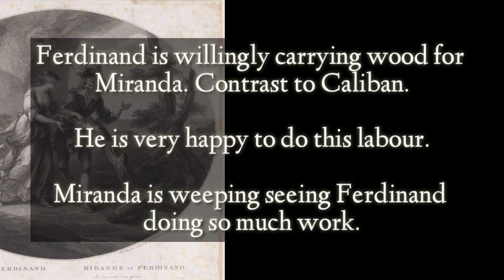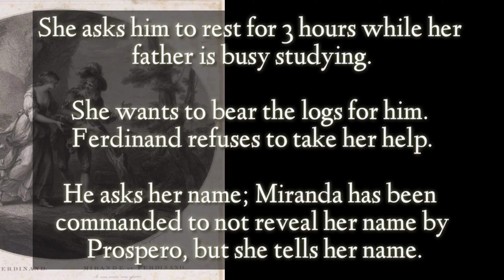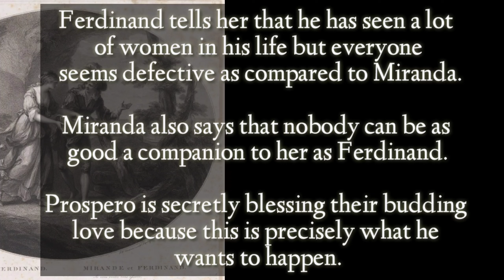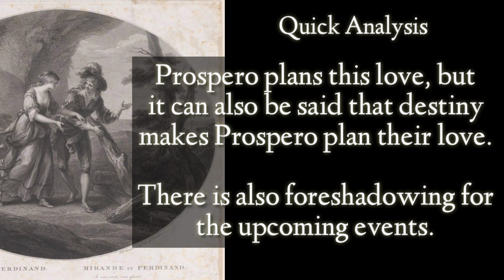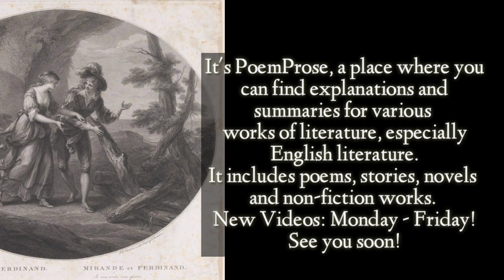The Tempest Act 3 Scene 1 William Shakespeare• Summary in Hindi analysis themes